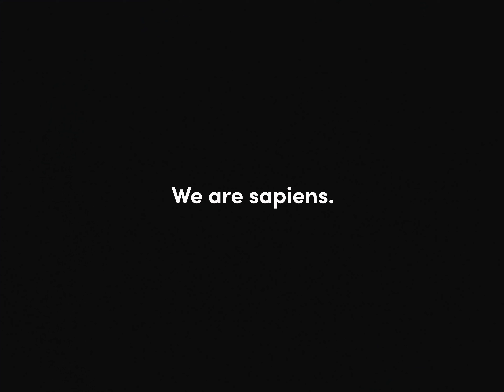Junior A - Paper Planes (Live) | SAPIENS MUSIC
One of the most talented artists from Lithuania Junior A dropped by to say hello to our studio and performed track "Paper Planes". We are more than happy to present Junior A who is Lithuanian indie/electro pop artist. Enjoy!

SAPIENS MUSIC is a music platform collecting various talents from all over the world. We want to bring the change by showcasing inspiring music and sharing the message together with artists.

We are Sapiens. We are music. We are music of Sapiens.